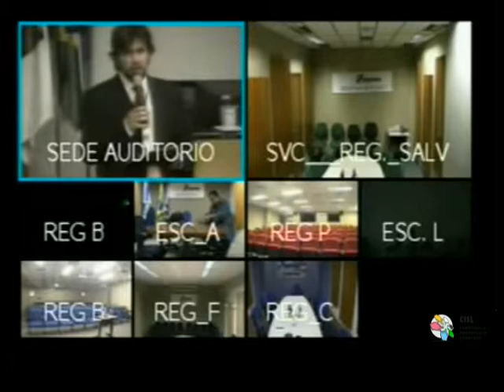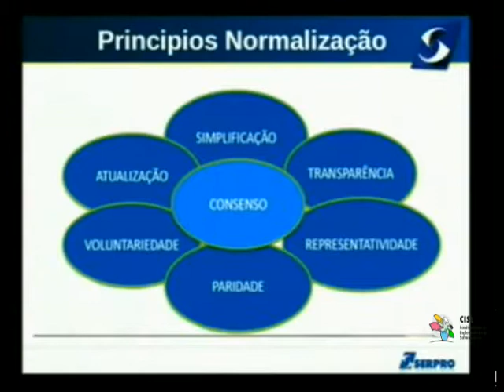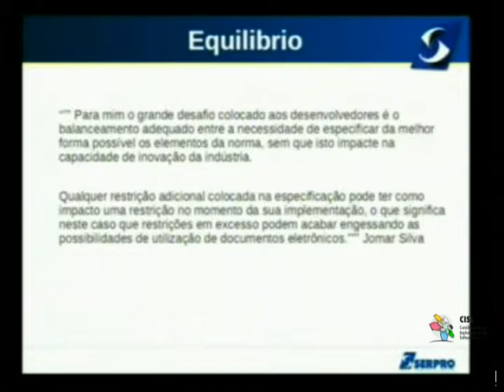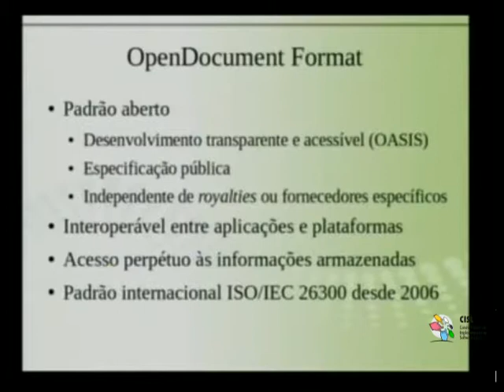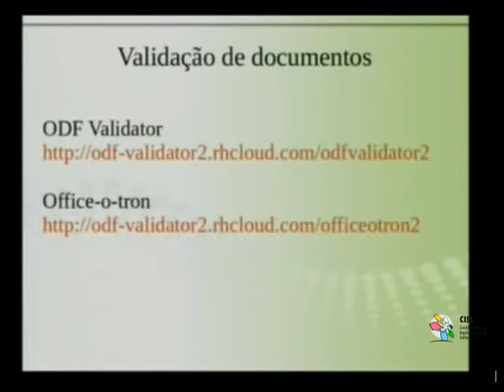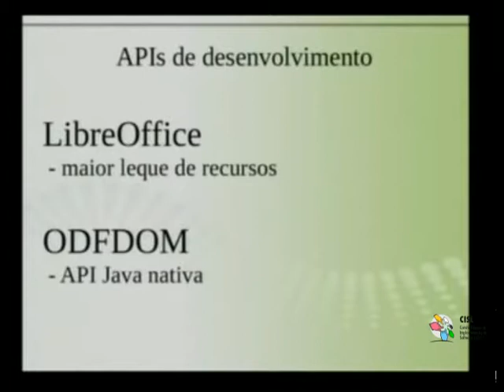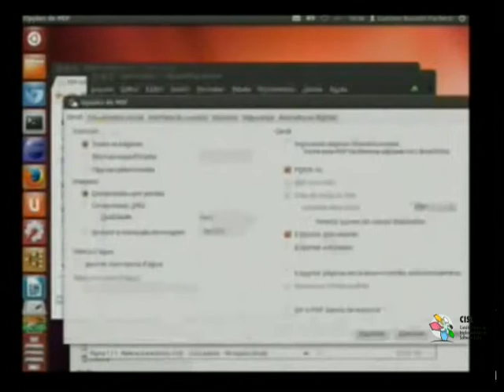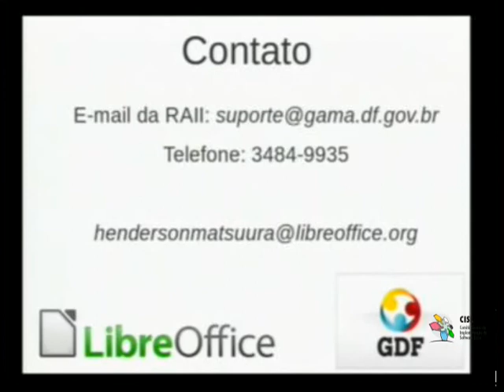DFD - Document Freedom Day - 2014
Dia para celebrar e alertar sobre Normas e Formatos Abertos, que acontece na última quarta-feira de Março de cada ano. Neste dia pessoas que acreditam no acesso justo às tecnologias de comunicação ensinam, executam e demonstram.

Data: 26/03/2014

Abertura: 14h ás 14h10min

Horário: 14h10min ás 15h
Local: Rio de Janeiro-RJ
Palestra: A Norma 26300( ODF) e seus desafios
Descrição: Será apresentada uma descrição das atividades e desafios relacionados a Comissão de Estudo da ABNT responsável por tratar da norma 26300 ( ODF)
Palestrante: Luiz Guilherme Francovich Aldabalde
Minicurriculo: Engenheiro eletrônico e Analista de Sistemas. Funcionário do SERPRO desde 2004, atuando como consultor de novas tecnologias. Membro da comunidade de Software Livre do Rio de Janeiro e da comunidade Python Brasil. Participa da Comissão de Estudo da ABNT que trata de documentação eletrônica, desde 2007, desempenhando atualmente o papel de coordenador deste grupo.

Horário: 15h ás 16h
Local: Porto Alegre-RS
Palestra: Aspectos práticos do uso do padrão OpenDocument Format (ODF)
Descrição: O objetivo da palestra é apresentar as características técnicas e os benefícios de uso do padrão OpenDocument através da análise das aplicações compatíveis com o padrão existentes atualmente. Serão detalhadas peculiaridades técnicas tanto dos pacotes de aplicativos disponíveis para os usuários finais quanto das APIs de desenvolvimento para programação, permitindo ao participante uma ampla introdução ao ODF.
Palestrante: Gustavo Buzzatti Pacheco
Minicurrículo: Membro da The Document Foundation, é consultor especialista no padrão OpenDocument Format (ODF) e no pacote de aplicativos LibreOffice. Há dez anos trabalhando no mercado de pacotes de aplicativos em código aberto, já participou de projetos corporativos em centenas de organizações públicas e privadas. Além da consultoria, Gustavo é autor de material didático, desenvolvedor de extensões para o LibreOffice e administrador da conta @opendocument no Twitter e do portal

Horário: 16h ás 17h
Local: Brasília-DF
Palestra: O uso do LibreOffice na Administração Regional do Gama
Descrição: Como foi realizada a migração do MS-Office para o LibreOffice dentro da Administração, desde da aquisição de máquinas novas e programas ja instalados nos mesmos.
Palestrante: Henderson Matsuura Sanches
Minicurrículo: Experiência com UML, PHP, JAVA, C , SQL, Postgree, Linux, monitoração da rede do STF com a ferramenta Zabbix, Técnico de Suporte, Help Desk, HP OpenView Service Desk 4.5 (ITIL), laboração de Script de Instalação e Manutenção de Software, Gerenciamento de Servidores de Arquivos, Gerenciamento do Servidor de Impressão, Administração de Sistemas Operacionais.

Colaboração: Carlos Ricardo Oliveira Machado, Gabriela Fonseca Silva de Oliveira, Décio Ferreira Lindoso, Lucas Alberto Souza Santos